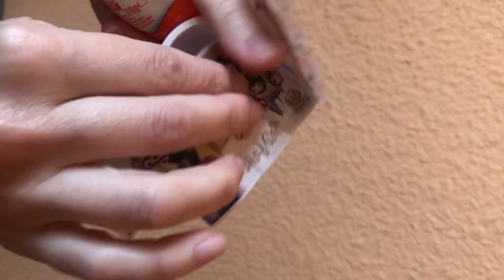Harry Potter kinder joy bracelet by FUNKO turns into a wonderful brooch / handmade beads embroidery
When I don’t use something it turns into something new !

Btw who like Harry Potter books or movies ?

This brooch on sale at my instagram aksanaarts ⭐️